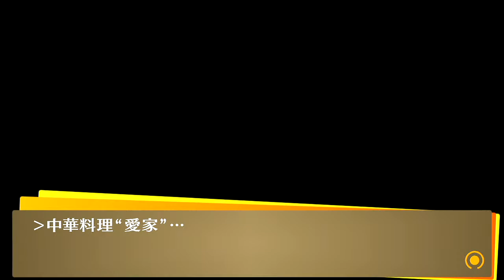#45【うろ覚えのペルソナ4 ザ・ゴールデン】⇒【ネタバレあり】【真実を知る】【名作】【12月】【PS4版】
【概要】
ペルソナ4 ザ・ゴールデン
2012年6月14日に『ペルソナ4 ザ・ゴールデン』（ペルソナフォー ザ・ゴールデン、Persona4 The Golden）というタイトルでPlayStation Vita版が発売された。略称は「P4G」。新タイトルは深夜番組がゴールデンタイムに進出するように豪華になっていることに由来する。

新規のイベント、アニメーション、ペルソナ、キャラクター、スキル、コミュ、新たなプレイ期間（PS2版ではクリスマスが終了するとそのまま3月の最終イベントに突入する）などが追加された。また、PS Vitaのネットワーク機能を生かし、街では自分が今プレイしている場面で他のプレイヤーがどんな行動を取ったのかの確認やダンジョン内での救援要請などが可能となった。新モードとして「TV LISTINGS」（番組表）が追加されており、サウンドテストやゲーム内容に関するクイズ、ゲーム内ムービーやプロモーションムービー、設定原画などがテレビ番組形式で閲覧できる。ゲームバランスの改善やロード時間の短縮など細かい部分にも改良が施されている。

売上本数は発売4日で推定14.7万本と当時のPS Vita用のゲームとしては最も売れた作品となり、PS Vita本体の売上も牽引した[10]。ただし、ハードの売上を長期的に牽引するキラーソフトになるには至っていない。2013年4月にファミ通アワード2012において優秀賞を受賞。12月には全世界での出荷本数が70万本を突破したと同時に、アジア版（英語版）がPlayStationAwards2013において「ユーザーズチョイス賞」を受賞した[3]。

2020年6月14日にはSteamにて、Windows（Steam）版が全世界に向けて同時発売された[11]。また、2023年1月19日にXbox Game Passのリリース初日からプレイ可能なタイトルとして、Xbox One・Xbox Series X/S・PC（MSストア）・PlayStation 4・Nintendo Switch版もダウンロード版のみで2023年1月19日に配信予定[12]。

2020年病気が発覚⇒その後小康状態⇒休養療養を行うも2022年、大幅悪化

ＣＰＵ⇒corei7-3630QM（古っ！）
メモリ⇒8ＧＢ
画質　⇒1280*720
AI　　⇒AG03
MIC　⇒SM58